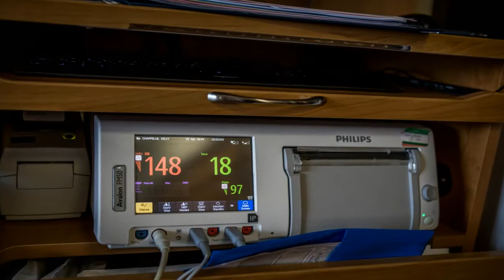Zack Michael Chappellie's Birth Story